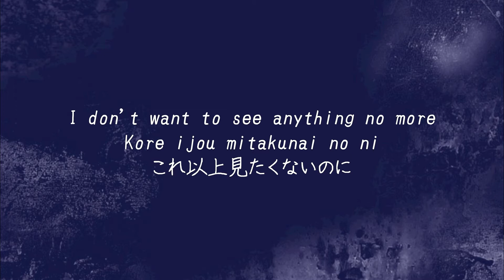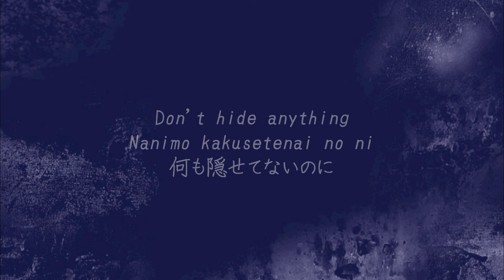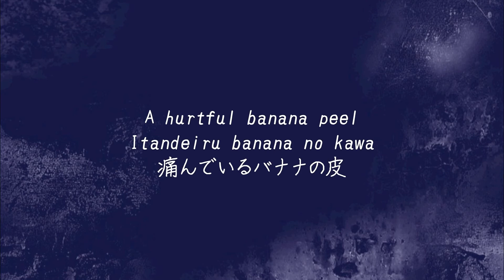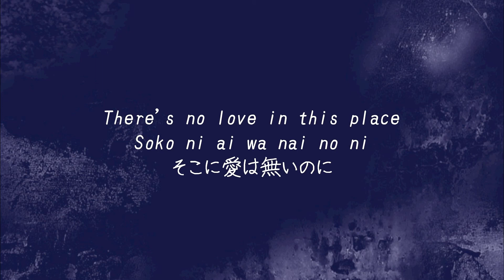Aicle. - gomi. (Translation/English Subtitled)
LittleMilkyKitten and BokuWaMaou asked this, so I hope you like it, guys :3 and sorry for all this delay m(_ _)m

Really meaningful :0